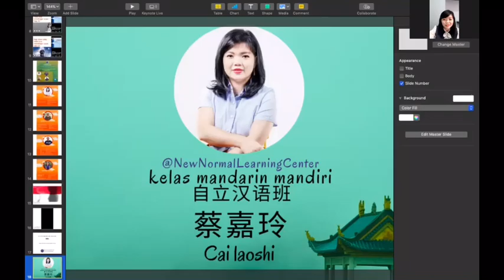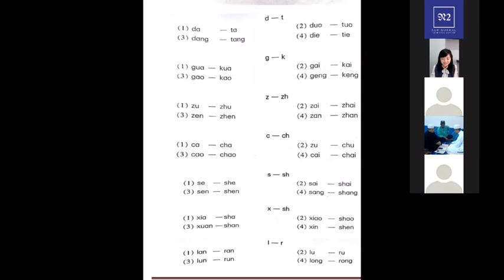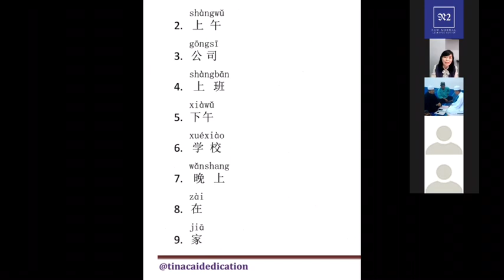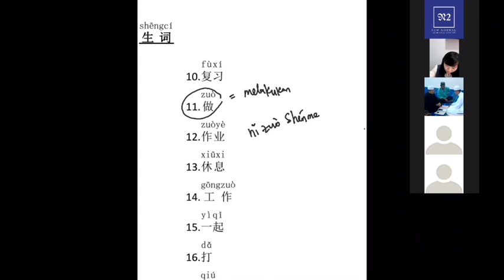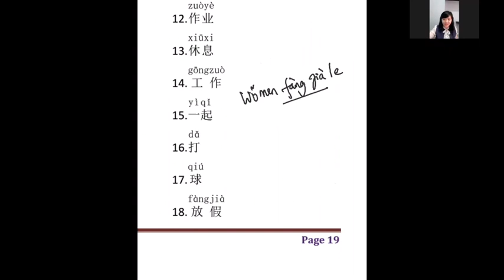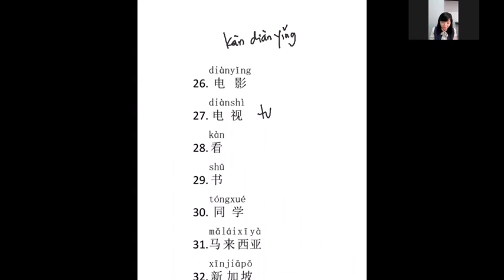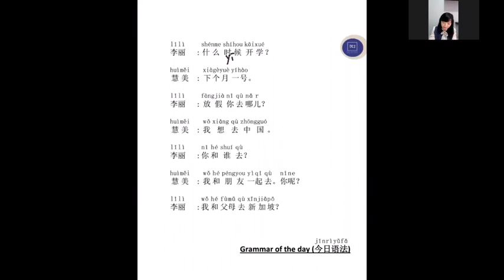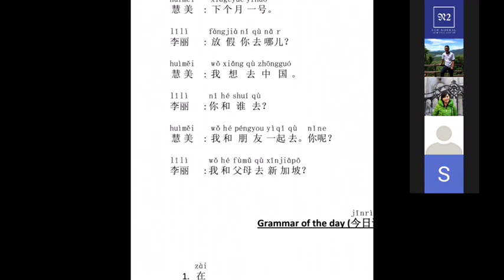kelas minggu pagi sesi 6 (30 Agustus 2020)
modul sudah dibagikan di ruang kelas y